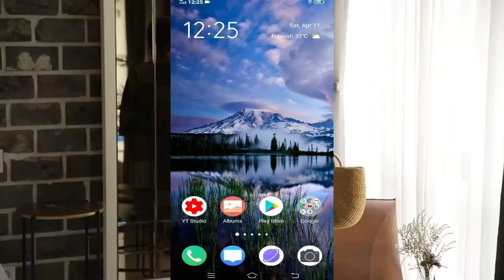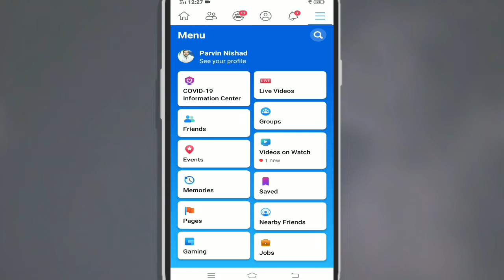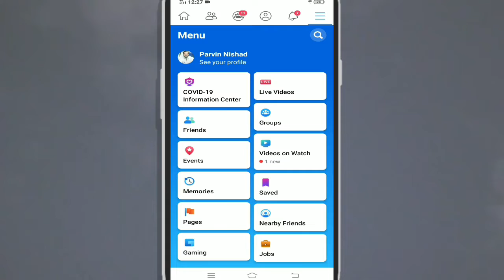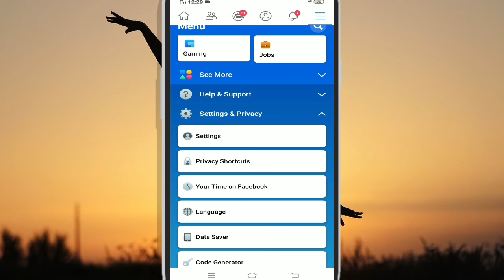Upcoming Facebook Campus Features April 2020 | Facebook New Update Campus Features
campus,
facebook new update april 2020,
apple campus,
facebook campus feature,
facebook update new features,
apple campus 2,
facebook launched new unveils quiet mode features,
facebook has launched a new features to manage screen time,
facebook new update unveils quiet mode,
facebook campus,
avengers campus,
new rules from 11 april 2020,
facebook new design,
facebook new tricks,
facebook new version,
disneyland 2020
news
News live
news live,
news aaj tak,
news24,
news today